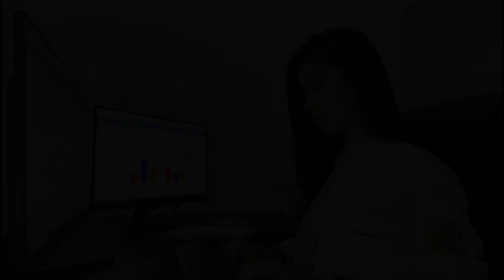Estreia do novo quadro Nutri em Ação saiba mais na chamada